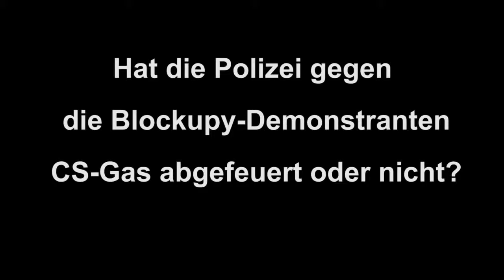Gasgranaten und die Polizeisprecherin